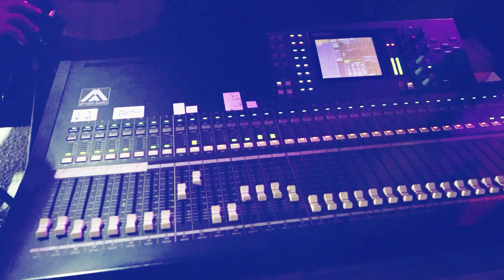دحيه 2021 جديده الفنان يعقوب ابو حبيب بزفاف العريس فرج بني عوده/ طمون